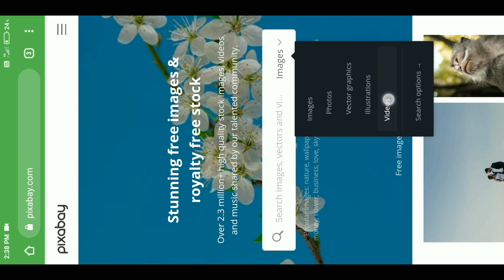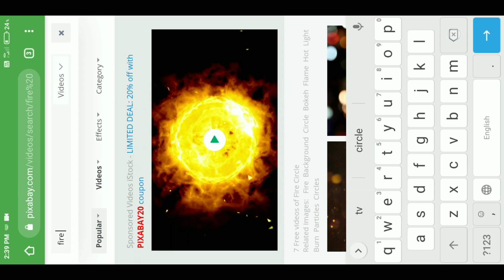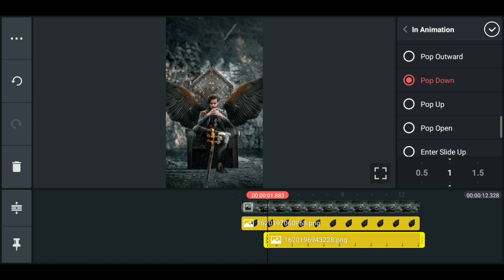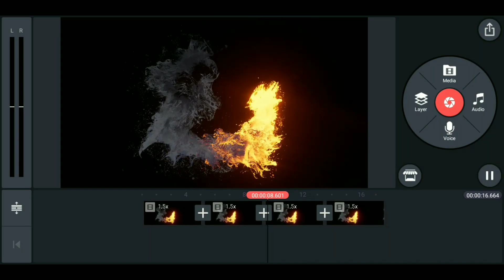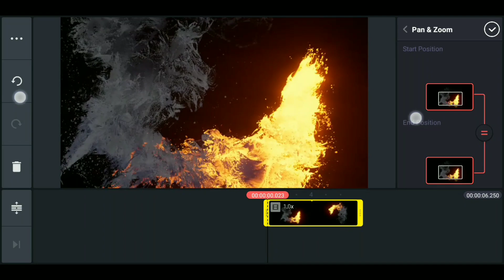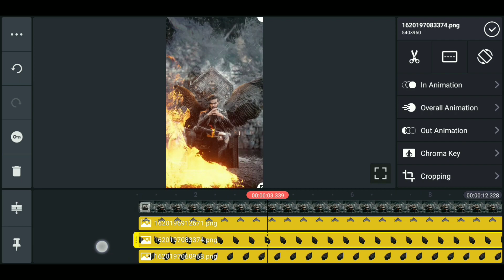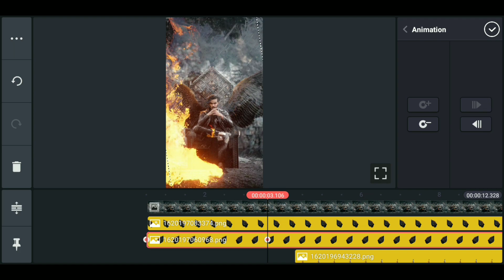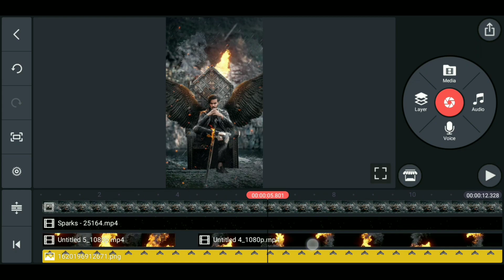Instagram Viral reels Editing || Vijay mahar jaisa Motion reel editing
Vijay Mhara je reels video kese banaen
vijay mahar jay se photo animation video kaise banaen
vijay mahar jay se photo Motion video kaise banaen
Instagram Viral reels Editing || Vijay mahar Motion reel editing in mobile | motion reel Editing in Kinemaster Instagram reels new trend Instagram reels viral video

Hi friends
Welcome to my you tube channel aaj aap ko sikhne  bala hu ki aap ke se Vijay mhara jese photo me motion kese daal skte ho or viral Instagram reels video kese bna skte ho video purra dekhiye gaa

PicsArt clone tool use Video

Vijay Mhara All concept copy kren

You Query :-

Vijaymahar motion reel
vijaymahar motion reel Editing
vijaymahar reel
vijaymahar reels
Vijay mahar motion reels
Vijay mahar jaisa reel kaise banaye
mobile se vijaymahar jesa reel kaise banaye
Kinemaster se Vijay mahar jaisa reel kaise banaye
Kinemaster motion editing
vm reels
vijaymahar reels editing in Kinemaster

Vijay mhara Editing
Vijay mhara New concept
Vijay mhara New photo editing
instagram reels
reels name art video editing
instagram reels video editing,instagram reels name art video editing
editing
New left right shake effect editing tutorial